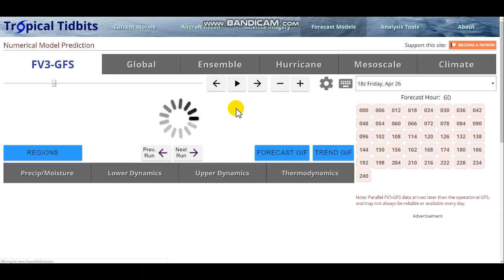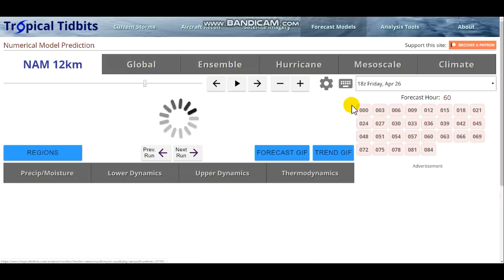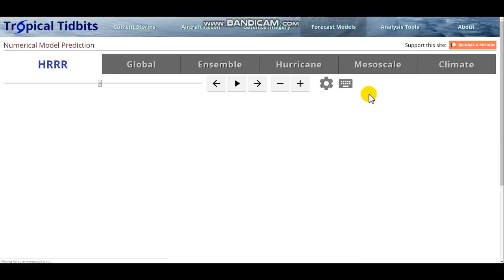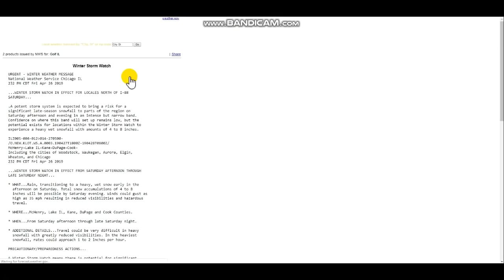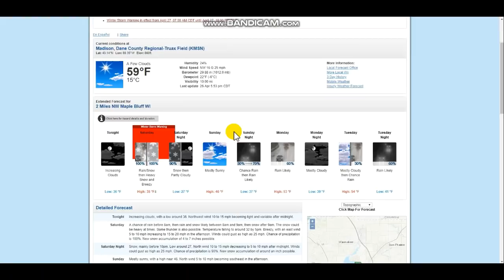BREAKING- Historic Snowstorm To Drop 1+ Foot of Snow In Midwest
Hello everybody! Well the snowstorm probability's have gone thorough the roof as well as the snow fall totals. stay safe! Details in the